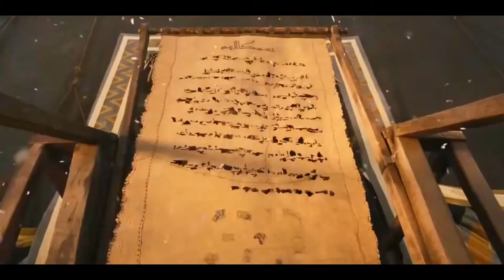Mukjizat - Kertas Perjanjian Pemulauan Bani Hasyim di makan anai-anai